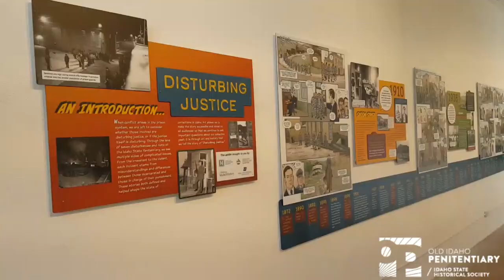Disturbing Justice Introduction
When conflict arises in the prison system, we are left to consider whether those involved are disturbing justice, or if the justice itself is disturbing. Through the lens of seven disturbances and riots at the Idaho State Penitentiary, we see multiple sides of complicated issues. From the irreverent to the violent, each incident stems from misunderstanding and differences between those incarcerated and those in charge of their punishment. These stories both defined and helped shape the state of corrections in Idaho. Art allows us to make the story accessible and visual to all audiences to that we continue to ask important questions about our collective past. It is through art and history that we tell the story of “Disturbing Justice.”